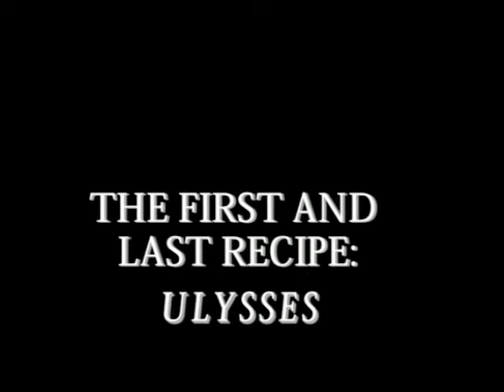John Berger, Reading 3, Episode 3, Nov. 2002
This is a brief intro to this event.

John Berger reading from and talking about his own work at his home, a working farm in Quincy, Mieussy, France, and from Geneva Switzerland, in November 2002. This reading includes "The First and Last Recipe: Ulysses," "A Question of Geography," "Passion Flower," "G," read from his home. From Geneva, Switzerland, Berger read "Lilac and Flag."  Distributed by Tubemogul.